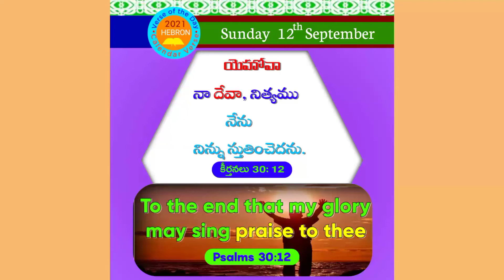ఈ రోజు హెబ్రోను క్యాలెండర్ వాక్యం || Today Hebron Calendar Verse || 12 - September - 2021